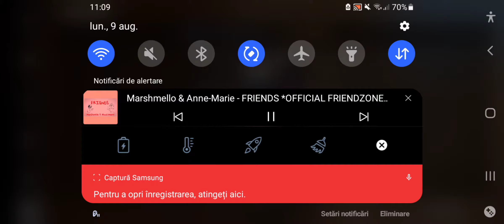Standoff 2 bai